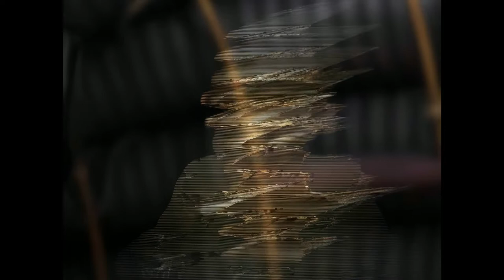Emperor - Battle for Dune (House Atreides Storyline)[HD Remaster] - All Videos/CutScenes/FMV